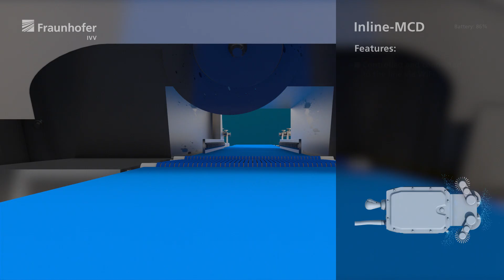Inline-MCD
The Fraunhofer IVV has developed an intelligent, spray cleaning robot for automated cleaning of hygiene-critical facilities and production environments. The »Mobile Cleaning Device« (MCD) is designed in two application-specific versions. The »Inline-MCD« upgrades in-machine cleaning via the product path by moving through the process equipment on conveyor belts or rail systems. Equipped with adaptive target jet cleaning systems and highly integrated contamination sensor technology, the »MCD« detects the degree of contamination fully automatically and enables the cleaning process to be documented.